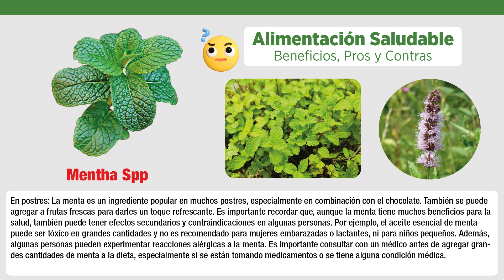💚 MENTA | Alimentación Saludable | @Alimentacions | Beneficios, Pros y Contras 📚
👩‍🍳💚 @Alimentacions es un canal enfocado en la alimentación saludable, cuyo objetivo principal es educar e informar de manera concisa y precisa acerca de cada alimento que se presenta en su contenido. 🍎🥑🥦 Con una perspectiva clara y objetiva, el canal ofrece información detallada sobre los beneficios, pros, contras y precauciones que se deben tener en cuenta en relación a cada tipo de alimento. 📚